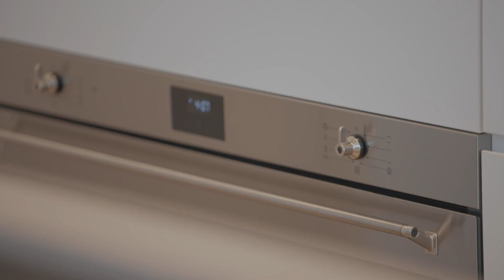Woodlea's premium 3 bedroom Central Quarter Townhouse display by Mirvac